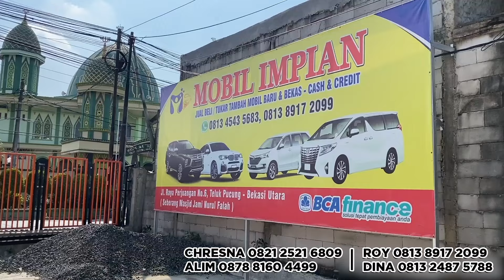PUNYA MOBIL IMPIAN HARGA MOBKAS DIBAWAH 100 JUTA BISA PUNYA HONDA JAZZ SAMPAI CRV BERKUALITAS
PEMBELIAN

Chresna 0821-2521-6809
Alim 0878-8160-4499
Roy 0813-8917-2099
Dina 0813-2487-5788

Hatur Nuhun
Enjooyy